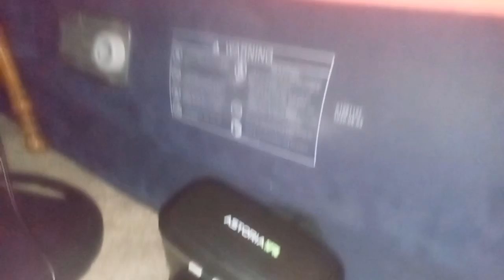TWBMB:NO WIFI CHALLENGE